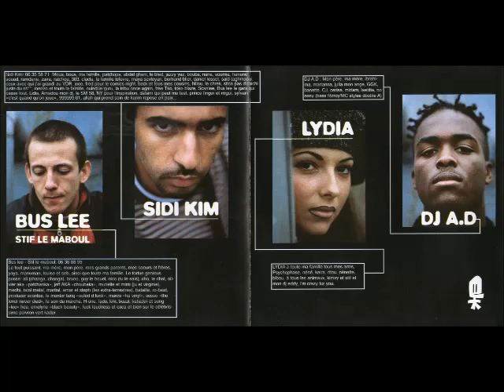Psychophase - On Veut Du Son - 1996 (MAXI)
Voici L'EP Des Psychophase "On Veut Du Son" Sorti en 1996.

Tracklist:

1 On Veut Du Son
2 Contact
3 Une Flaque De Sang
4 Sans Complexe